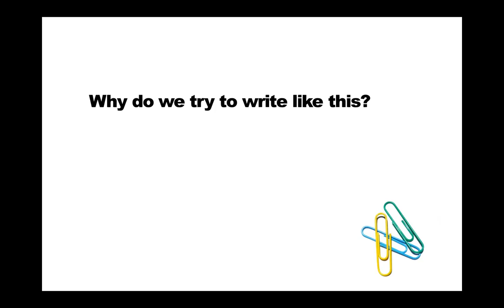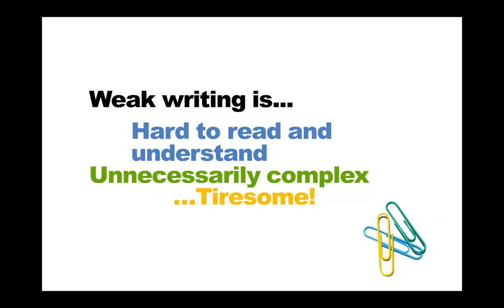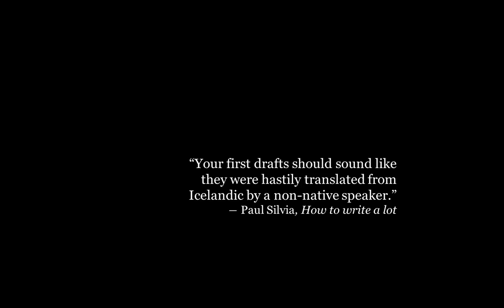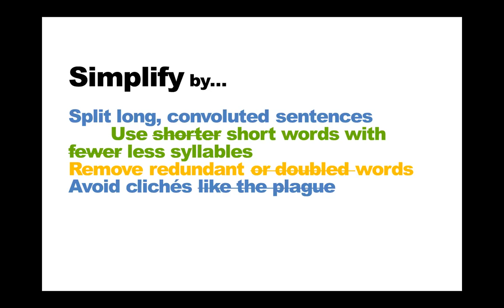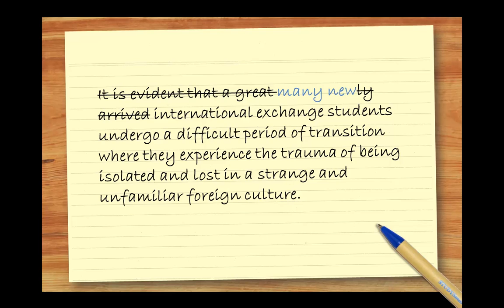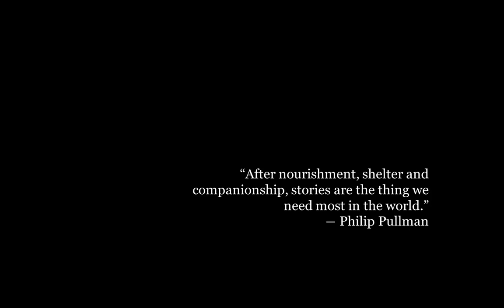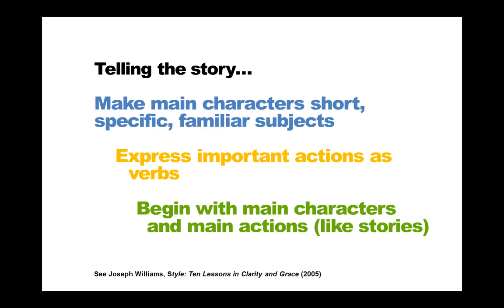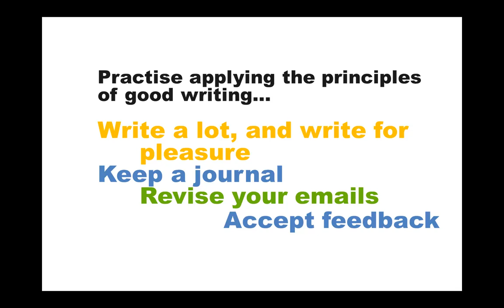Advanced Writing at UWA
In this video, two of STUDYSmarter's Learning Skills Advisers have a conversation about their own experiences with writing as undergrad students, and then as tutors marking student essays. They talk about the 'myth of academic writing', including why it is important to express complex ideas in a simple way, and discuss some different strategies for giving writing more impact. They also introduce the idea of 'storytelling' through sentences, and give tips for improving writing through reading, recognising 'weak' writing, and emulating examples of strong writing.

This video is suitable for both undergrads and postgrads, or anyone who has ever wanted to know more about taking their writing to the next level here at UWA.